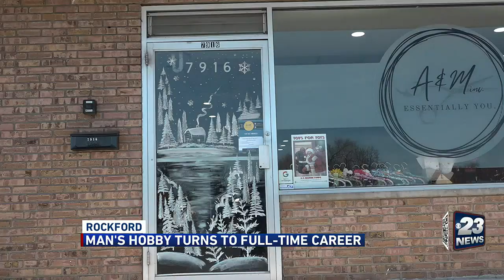Quini Amma Reports on a Local Artist painting windows in the region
Quini Amma Reports on a Local Artist painting windows in the region Bryan Douglas paints windows